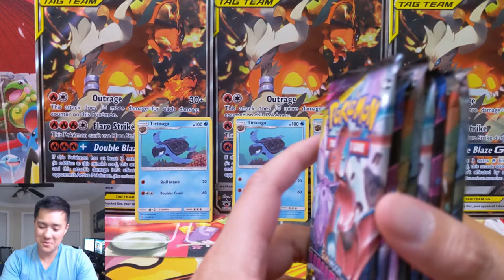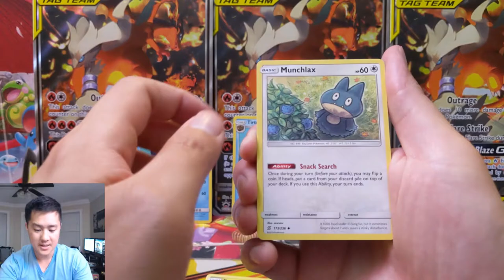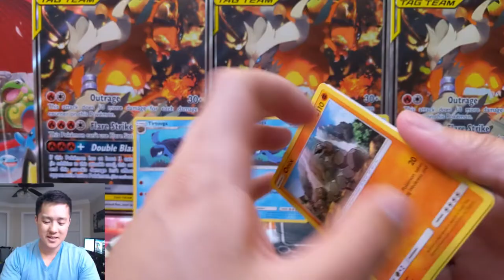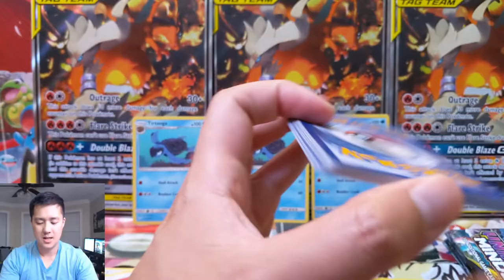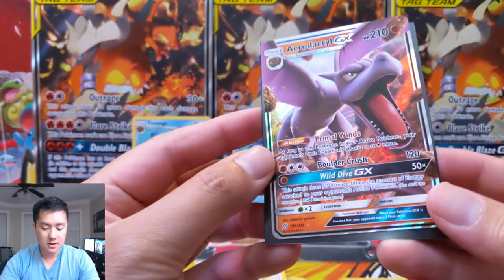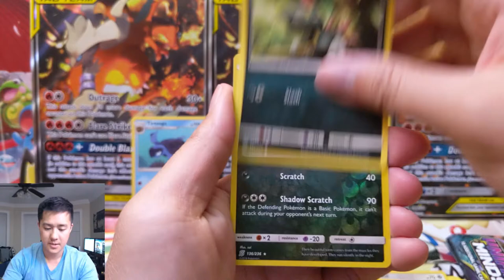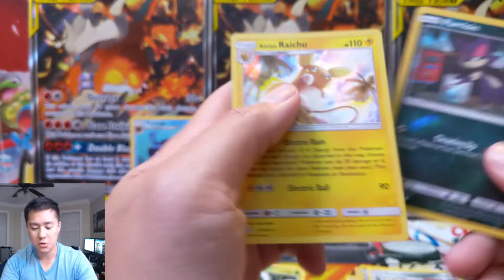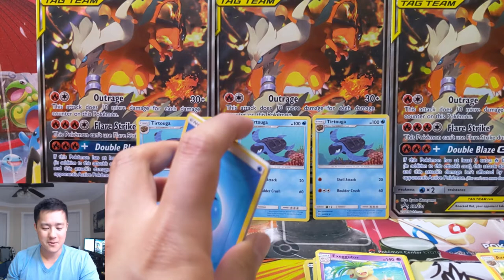The HIGHS and LOWS of UNIFIED MINDS!?